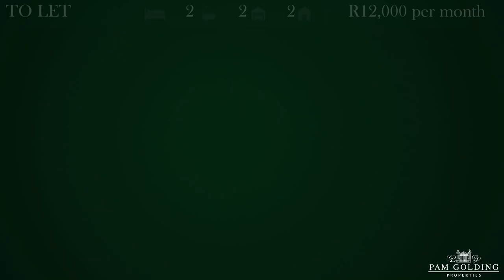2 Bedroom Apartment to Let in Observatory | Pam Golding Properties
One of the smaller 2-bedroom units at Obs Court, situated on the 6th floor with awesome mountain views is available immediately at R12 000 per month.
Offering:
2 Bedrooms with BICS
2 Bathrooms, both with a shower, 1 is an en-suite
Open plan kitchen/dining/lounge area
Balcony off the kitchen area with mountain views
2 X allocated parking bays
Prepaid Electricity
Water included
Dstv & Fibre ready (for tenants account)
Access to Gym
Rooftop braai & pool area
24 Hr Manned Security

Obs Court comprises of 136 exclusive studio, 1-bedroom and 2 bedroom apartments, in the heart of vibrant Observatory, with popular bistro’s and trendy shops on your door step.  Perfectly positioned, close to Groote Schuur Hospital, UCT Medical School, Black River Office Park, Jammie stop and easy access to major highways. This brand new residential development is particularly suited to professionals, medical personnel and students. The development offers "new build" rental opportunities in the area, located in a trendy lock up and go lifestyle setting.

Please email to arrange a viewing.